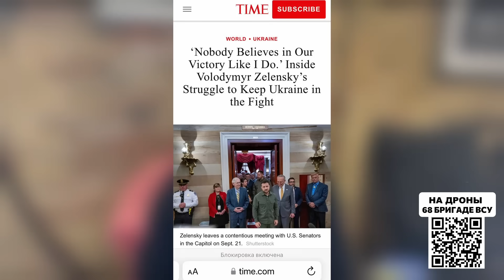Окружение сливает Зеленского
1) о требовании от Зеленского выполнить нормы Конституции и открыть выезд за границу для всех граждан Украины.
2) о признании неотложными и срочном рассмотрении законопроектов по мобилизации народных депутатов и чиновников
00:01 о статье в журнале Time: «Зеленский злой на союзников из-за недостатка помощи, но продолжает верить в победу»
01:40 почему окружение Зеленского перестало в него верить и начало от него отказываться
03:57 как Зеленский и его окружение довели войну в Украине до глухого тупика
04:55 какие ресурсы понадобиться Украине для выхода на границы 1991 года и чего нам для этого не хватает
07:50 о новом рейтинге доверия к президенту Украины, кто и зачем «рисует» такие %
09:07 как за время войны Зеленский забронзовел и закапсулизировался
10:55 почему Зеленский будет держаться за власть до последнего
12:03 выводы из статьи в журнале Time о Зеленском

*ПОМОГАЕМ ВСУ!*

🇺🇦 Вместе с МЕДИАОБОРОНОЙ мы собираем на дроны для 68 бригады ВСУ!
Ребятам нужно три дрона MAVIC FLY MORE COMBO

Присоединяйтесь!
✓  банковские реквизиты нашей организации МЕДИАОБОРОНА

«МЕДІАБОРОНА»
ЄДРПОУ 44863242
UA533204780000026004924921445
Назначение платежа: на дроны для ВСУ